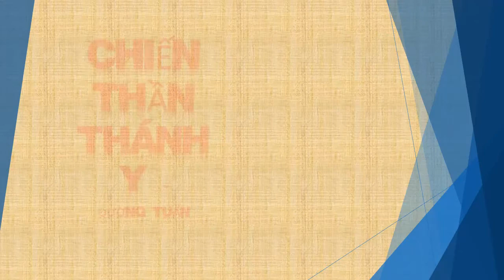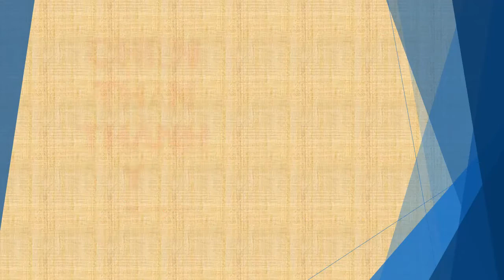Tập 87 - chương 2391-2400 - Chiến Thần Thánh Y - Đường Tuấn - Tác giả Fi _ Anh - Truyện audio